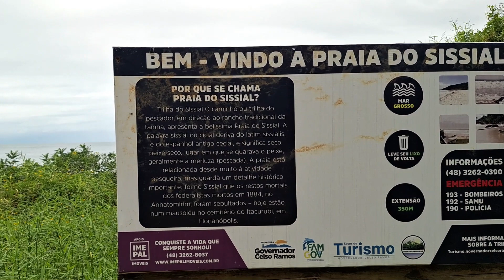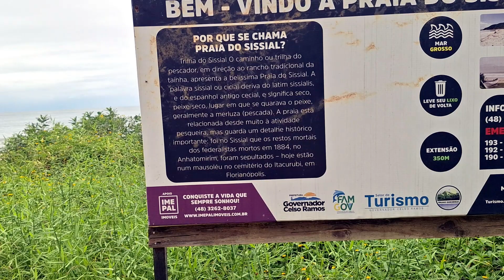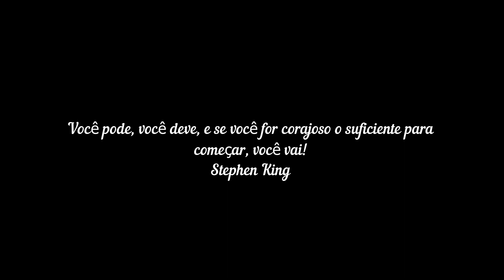Ep. 01. Trilha da Praia do Sissial, Governador Celso Ramos, Santa Catarina!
Fizemos a trilha da Praia do Sissial, na cidade de Governador Celso Ramos, litoral catarinense. Tentamos subir nosso drone pela primeira vez e ele caiu no mar kkkk. Lugar lindo e super sossegado!